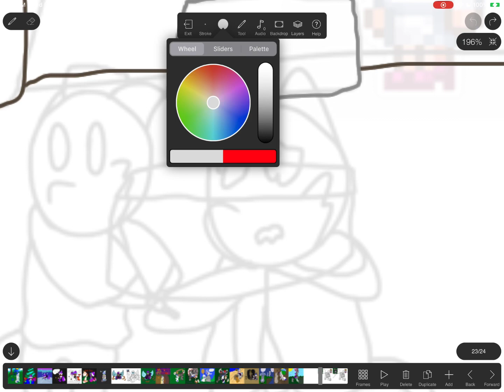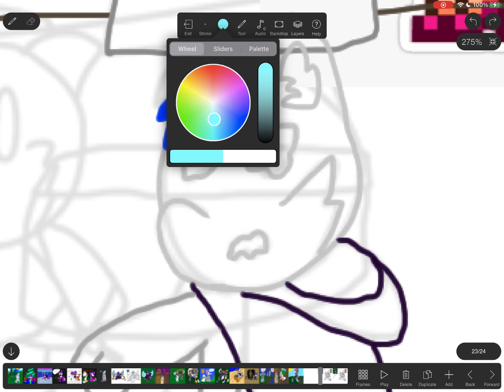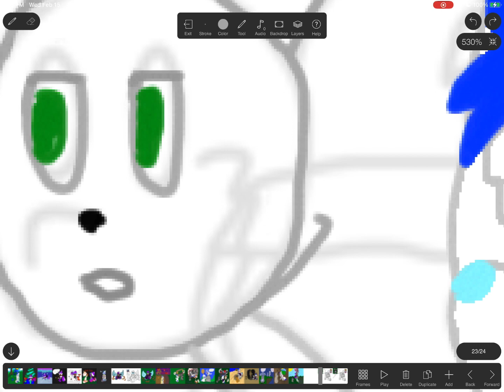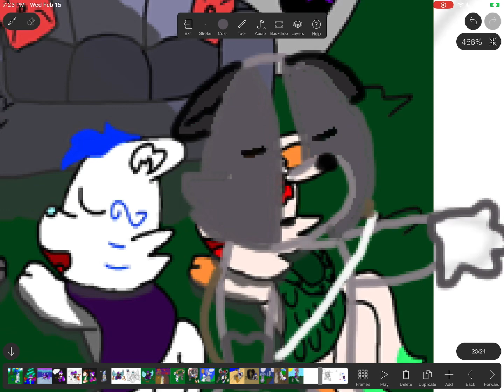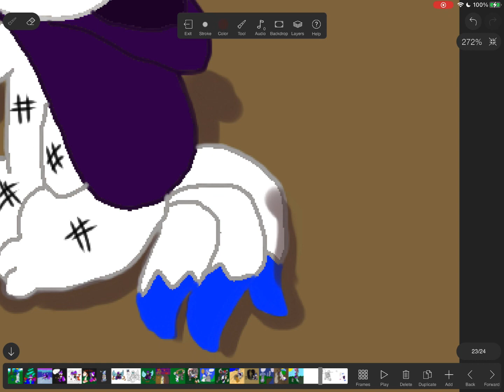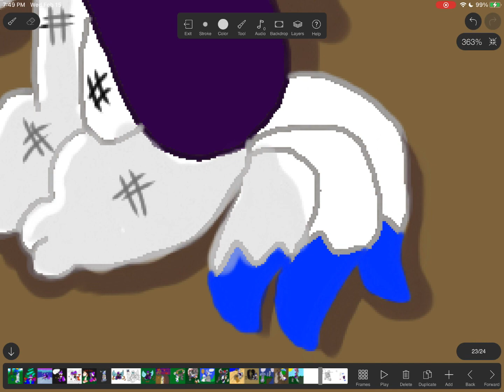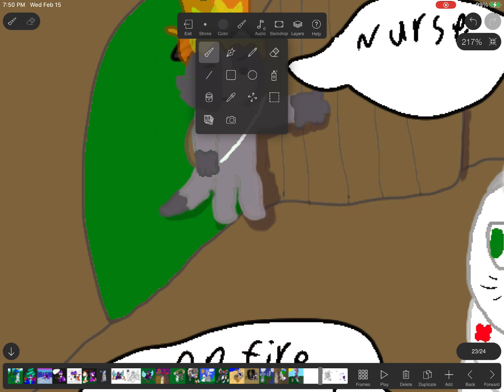Terraria with Terran: On Fire Again!? (Speedpaint, requesting OCs, read desc)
Boy, those Voodoo Demons really like to mess with our guide, don't they? Oh well, Nurse Katie can always fix him right up, right?

Just as before, I'm looking for new characters to take the place of some of the Terraria Town NPCs, so if anyone wants to send me a link to a reference of their OC, then you can put it in the comments section of this video. However, not all of them have to be Town NPCs. If you just want me to use them as just a regular background character, or even another Terrarian warrior, then let me know. I'm sure Terran would love to work with some other champions to achieve his goals. As another note, the OC ref must be one of them in creature form, NOT ANTHROPOMORPHIC, unless the animal can naturally walk on two legs. It doesn't necessarily have to be a four or more legged creature, but no anthropomorphic forms.

Once again, Terraria is... in my opinion, an awesome survival/builder game, kind of like Minecraft, but 2 dimensional instead of 3 dimensional, and with more enemies, bosses, equipment, and play styles. Terraria is owned by Re-Logic. Terran (or Aval) the fox, Sergio the ferret, and Katie the cat are all owned by me.

As always, love yourself, love your family, love everyone, and love Jesus. God bless you.

Heartbeat ~ Gamemode